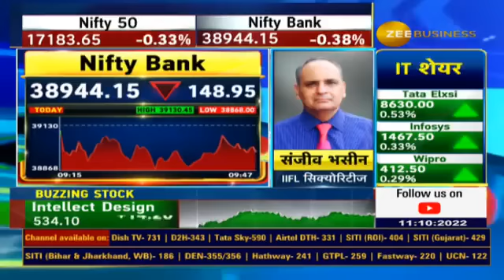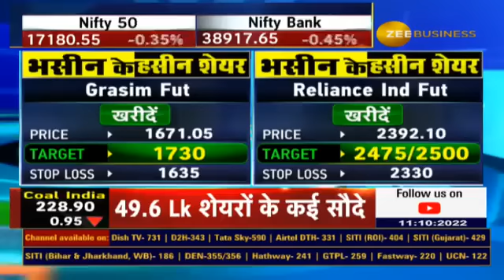Reliance Industries, Grasim & Tata Consumer : Sanjiv Bhasin Stock recommendations for Today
✨जानिए IIFL सिक्योरिटीज के संजीव भसीन ने आज Reliance Industries, Grasim और Tata Consumer में क्यों दी निवेश की सलाह?